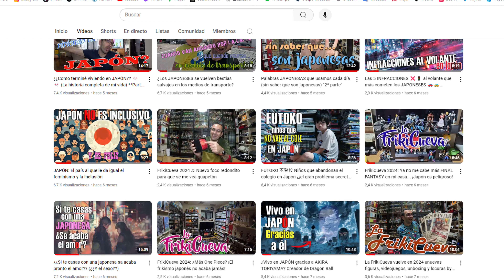Mi mujer mete mucha presión a nuestros hijos ¿eso es bueno o malo?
Un nuevo "viviendo con una japonesa" esta vez en la calle, en un parquecito y charlando sobre las discursiones que tenemos ultimamente mi mujer y yo sobre el futuro de nuestros hijos...

Si te gustó no dudes en suscribirte, darle a la campanita para que youtube se acuerde de ti, compartir el video y tus más cercanos amigos o enemigos y sobre todo dadme mucho amoooor.